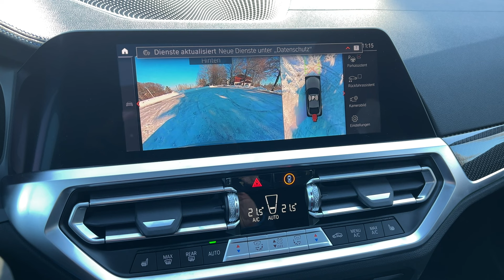BMW M440i xDrive Gran Coupé im Test (2022) - Fahrbericht / Review / Einzeltest (inkl. Kapitel) /4er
Wir testen für Euch den M440i als Gran Coupé mit dem grandiosen Reihensechszylinder. Die Emotionalität, die dieses Traumaggregat bietet, wird uns auf alle Fälle lange in Erinnerung bleiben.

Wir finden für Euch heraus ob der Spagat zwischen Limousine und Touring gelingt, wie es um die sportlichen Talente bestellt ist und wie sich das Gran Coupé im Alltag schlägt.

Neben den üblichen Infos zu Exterieur, Interieur, technischen Daten und den fahrdynamischen Qualitäten schaffen wir für Euch auch vergleichbare Fakten anhand klar nachvollziehbarer Testergebnisse von Beschleunigung, Bremsweg, Elastizität und Innengeräusch bei unterschiedlichen Geschwindigkeiten.

Wir freuen uns sehr über Deine Kommentare und Anregungen zu unserem Video und natürlich über jeden Like und jedes neue Abo dieses Kanals.

Viele Grüße und bleib gesund,

Harry

Konfiguration, BMW M440i xDrive

- M Brooklyn Grau metallic
- 20" BMW Individual Aerodynamikräder 862 / Bicolor MB
- Leder Vernasca schwarz / Kontraststeppung blau
- M Interieurleisten Carbon Fibre
- Innovationspaket
- Business Paket Professional
- Driving Assistant Professional
- Parking Assistant Plus
- M Sportdifferenzial
- Adaptives M Fahrwerk
- Lenkradheizung
- Klimaautomatik
- Standheizung
- Komfortzugang
- Glasdach, elektrisch mit Schiebe- und Hebefunktion
- Anhängerkupplung mit schwenkbarem Kugelkopf
- Ablagenpaket
- Ambientes Licht
- Sonnenschutzverglasung
- Instrumententafel in Sensatec
- M Sicherheitsgurte
- M Hochglanz Shadowline mit erweiterten Umfängen
- Sitzverstellung elektrisch mit Memory
- Sitzheizung vorne und hinten
- M Sportsitze für Fahrer und Beifahrer
- BMW Head-Up Display
- BMW Live Cockpit Professional
- DAB Tuner
- Harman Kardon Sound System
- Drive Recorder
- M Sportbremse, rot
- Laserlicht
- Smartphone-Integration
- Reifendruck-Kontrolle
- variable Sportlenkung
- Active Guard Plus

- Bruttolistenpreis: 89.180,00 EUR
BILD
GoPro Hero9 Black
DJI Air 2S
iPhone 13 Pro
Objektiv - Zoom
Objektiv - Weitwinkel

TON
GoPro Media Mod
Rode Wireless Go II
Sennheiser MKE 440

MESSEQUIPMENT
Racebox pro
Racebox mini
Tasche RB mini

BEFESTIGUNG
iShoxs Saugnapf
iShoxs Universalklemme
iShoxs Gewindeadapter oder
iShoxs Verlängerungen
iShoxs flexible Verlängerung
iShoxs Rohrhalter

0:00 Intro
0:30 Teaser I
1:14 Exterieur
2:52 Interieur
4:12 Kofferraum
4:36 Antrieb
5:11 faHRzeug Talk I
21:18 0-100 km/h und Elastizität
23:30 Innenraumgeräusch (100 km/h)
24:05 Innenraumgeräusch (120 km/h)
24:20 faHRzeug Talk II
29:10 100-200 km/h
30:00 Verbrauch
30:50 faHRzeug Talk III
34:20 100-0 km/h
35:17 Fazit
43:05 Kritik ESP Abstimmung
45:08 Teaser II
45:49 Outro